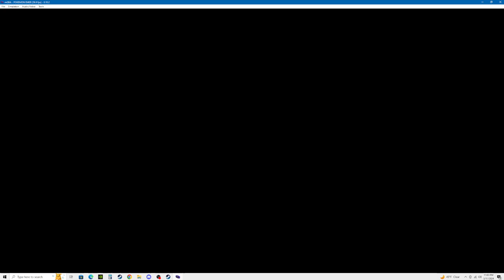Pokemon Emerald Hardcore Nuzlocke Take 2 Pt. 9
In this part we get through Mt. Pyre and Team Magma Hideout.